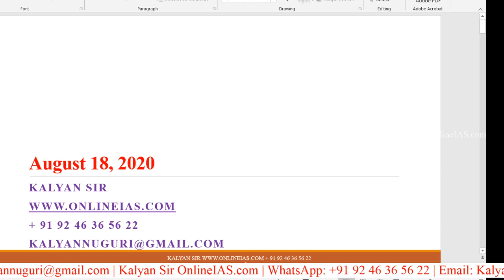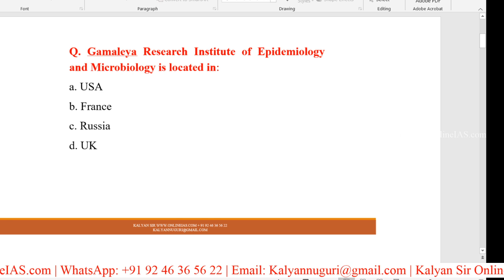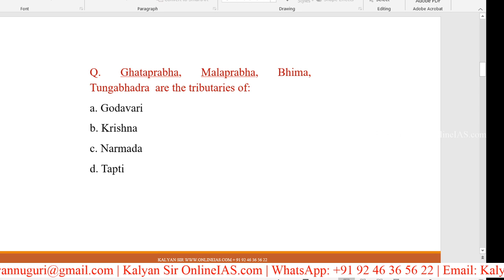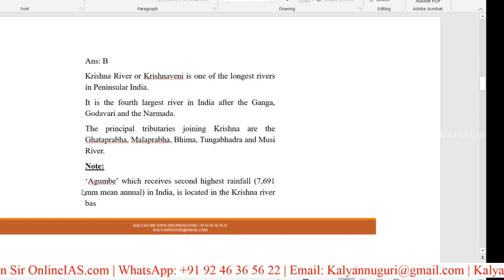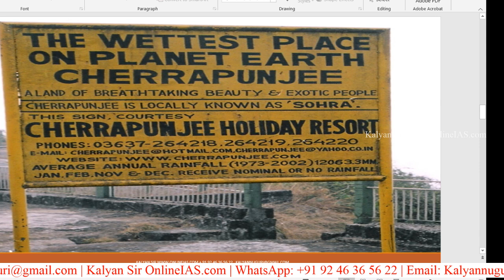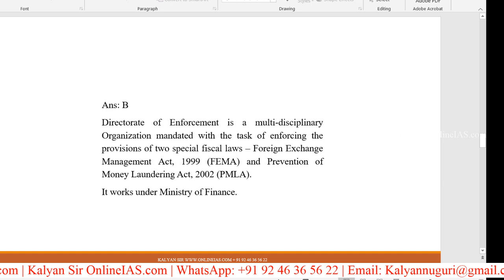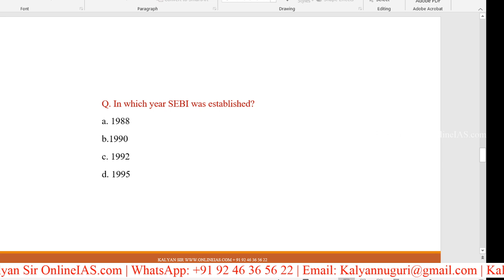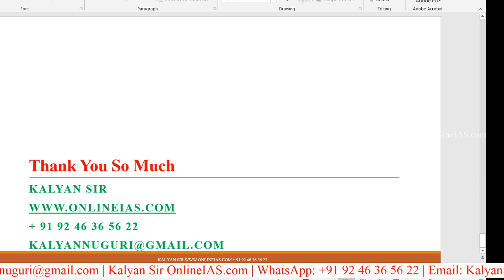Today Current Affairs | 18 August 2020 | Gamaleya Institute, Forest Coverage in India, ED, SEBI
18 August 2020 Current Affairs (English)
Gamaleya Institute,
Forest Coverage in India,
ED (Directorate of Enforcement),
SEBI (Securities and Exchange Board of India)

* 100 percent syllabus coverage.
* Video Classes.